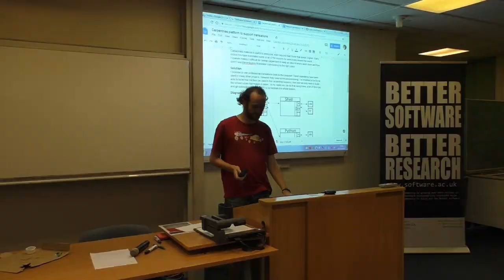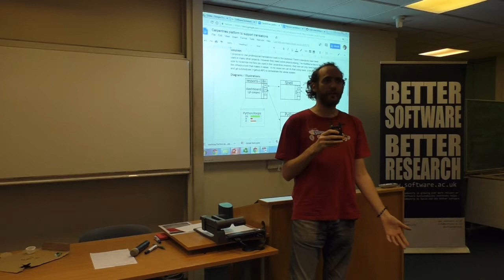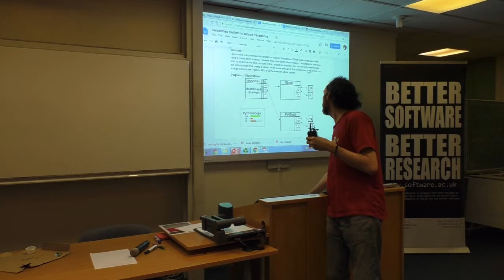Carpentries platform to support translations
By David Perez-Suarez